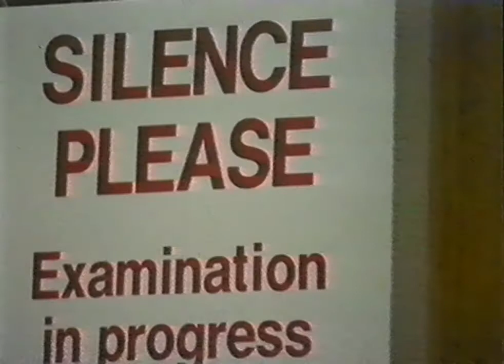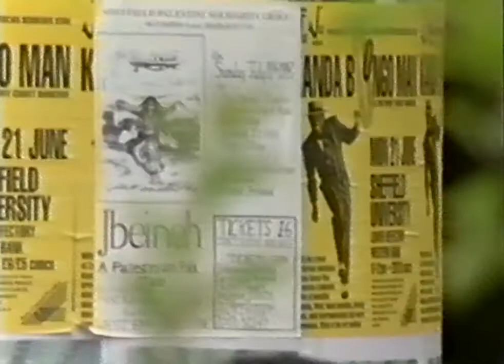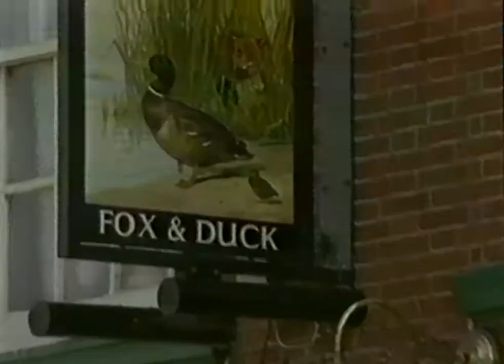University Of Sheffield Graduation Video 1993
Preamble & a few minutes of a Medicine & Dentistry Graduation Ceremony
(definitely 1993, but there was no actual date on the vhs)

Interface Video Productions
Salford M7

Summer 1993, because that's before i did much PreAmble editing.
I seem to remember we improved the edits and graphics for 94/95.
So i'll have done one of the live cameras for this, i suspect.

The vhs tape was a bit knackered, but it's still a fun memento of long ago :)